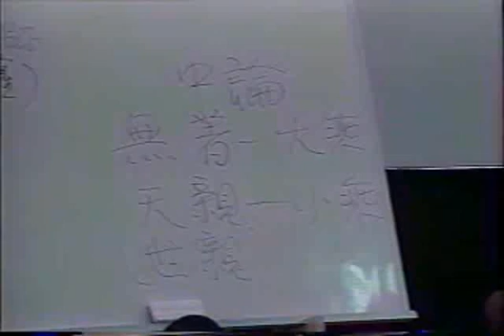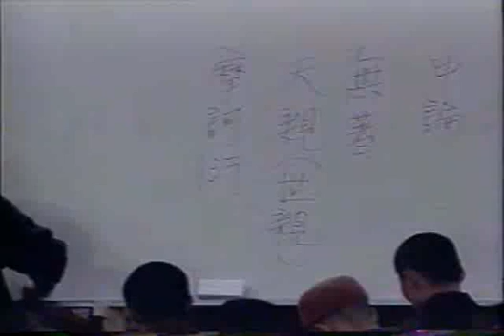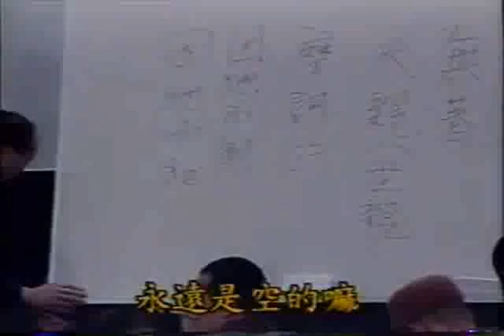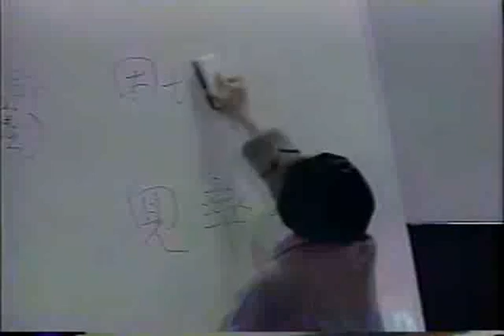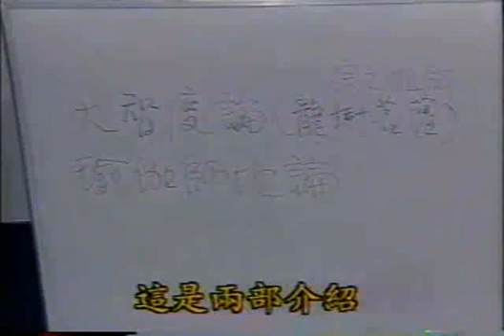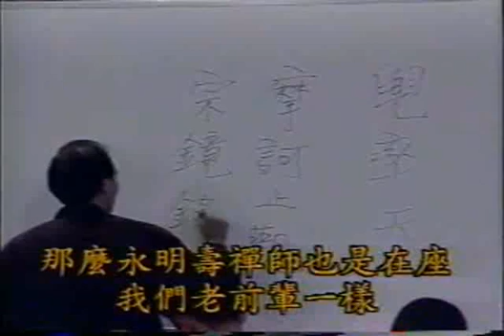南禅七日[龙树菩萨及5部概论] -- 第9集 3/6